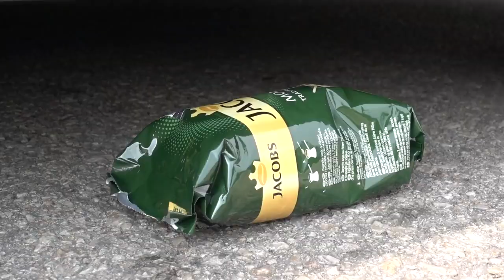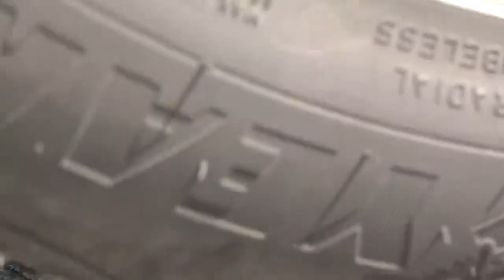Crushing Crunchy & Soft Things by Car! EXPERIMENT CAR VS M&M ICECREAM TOY (Compilation)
Video author : Life Hacks & Experiments